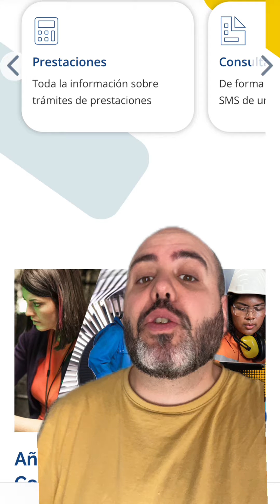Si soy PERCEPTOR de un SUBSIDIO o PRESTACIÓN ¿Me AFECTA la Reforma?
Te mejoro el seguro de tu casa y/o vehículo:
Mis Redes.